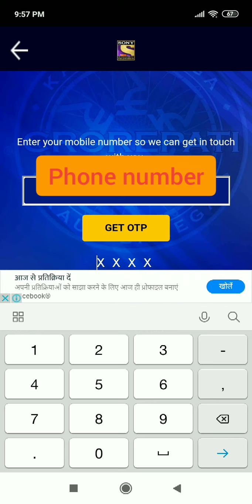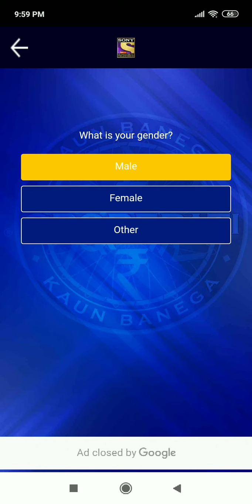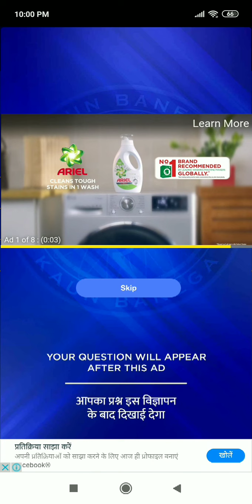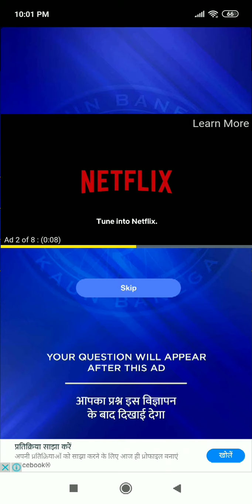How to register in KBC 2020 step by step guidance 26 th june 2020